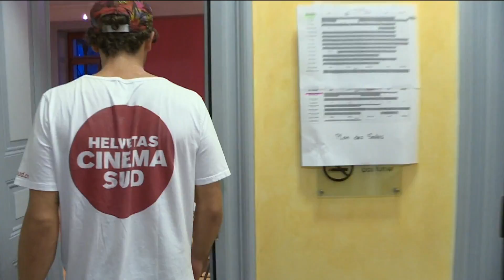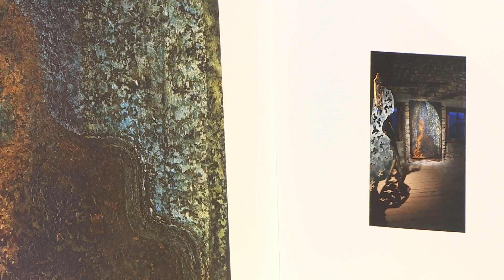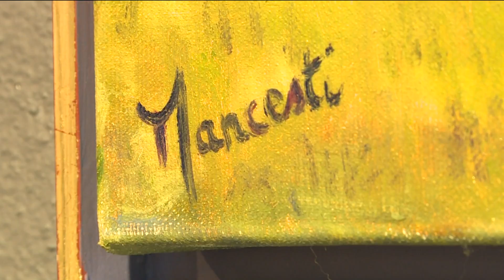NRTV fait sa Culture - 7.09.2017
L’un des artistes-peintres contemporains les plus en vue de sa génération est convié sur notre plateau. Bernard Garo, qui sort tout juste d’une exposition phare à Lausanne, est en partance pour la Chine, où il est le seul artiste suisse à participer à la Biennale d’art international de Pékin (BIAB). Il évoque son travail passionné et les grands défis d’une vie consacrée à la création.

NRTV fait sa Culture s’intéresse également à Helvetas Cinema Sud, qui a posé ses bobines à Nyon le week-end dernier. Mais aussi à Rita Mancesti, qui expose à l’Espace Murandaz de Nyon.

Pour terminer notre émission, nous vous proposons une petite sélection d'évènements à ne pas manquer ces prochains jour. Et ce en partenariat avec RégioNyon.